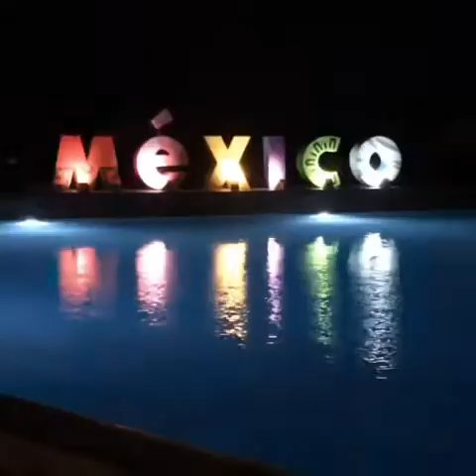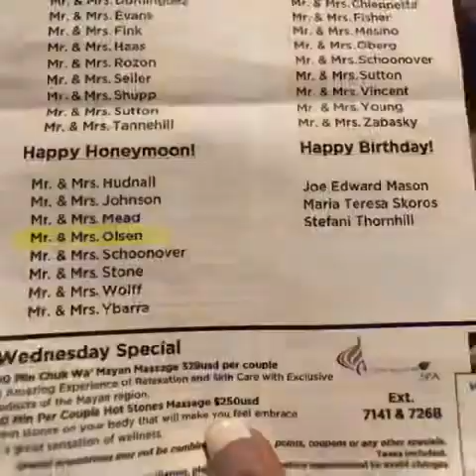Olsen honeymoon ❤️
Mexico ❤️